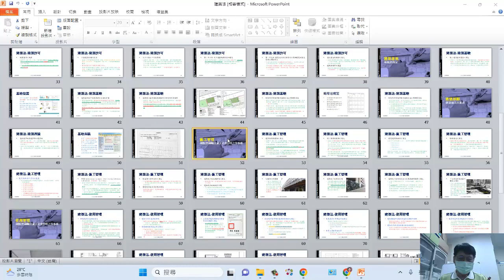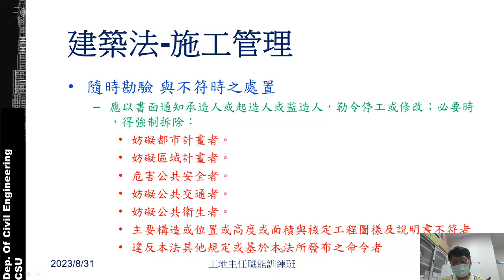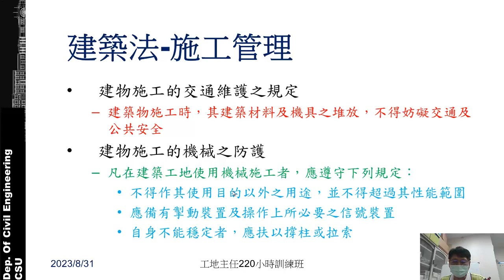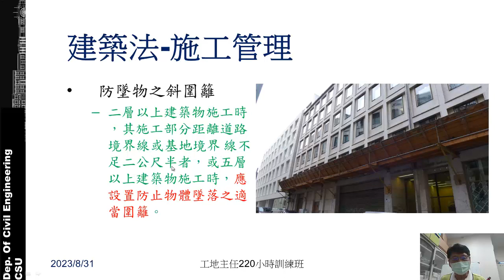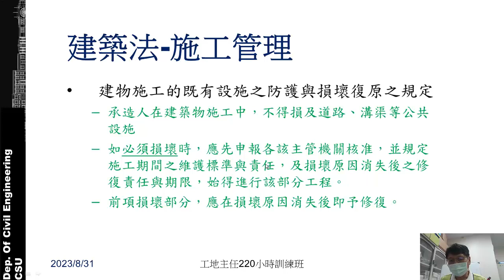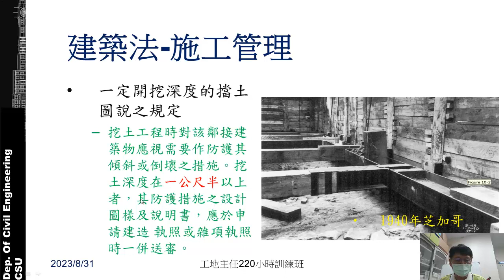建築法 05 施工管理